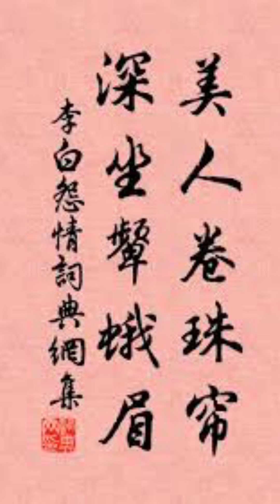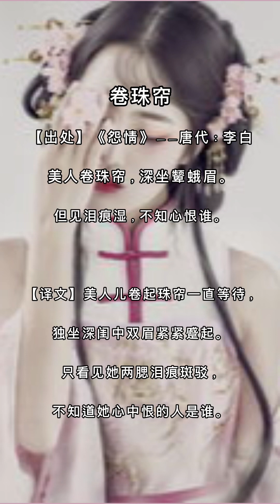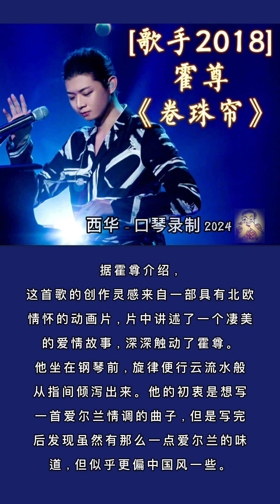卷珠帘 （口琴版）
卷珠帘
霍尊 作曲

据霍尊介绍，
这首歌的创作灵感来自一部具有北欧情怀的动画片，片中讲述了一个凄美的爱情故事，深深触动了霍尊。

他坐在钢琴前，旋律便行云流水般从指间倾泻出来。

他的初衷是想写一首爱尔兰情调的曲子，但是写完后发现虽然有那么一点爱尔兰的味道，但似乎更偏中国风一些。

卷珠帘
【出处】《怨情》——唐代：李白
美人卷珠帘，深坐颦蛾眉。
但见泪痕湿，不知心恨谁。
【译文】美人儿卷起珠帘一直等待，独坐深闺中双眉紧紧蹙起。只看见她两腮泪痕斑驳，不知道她心中恨的人是谁。